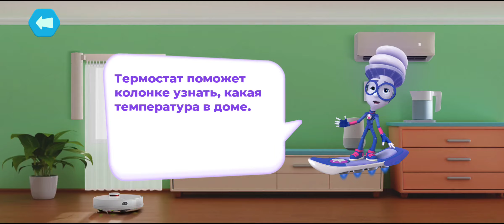Фиксики в музее гаджетов - Умный дом